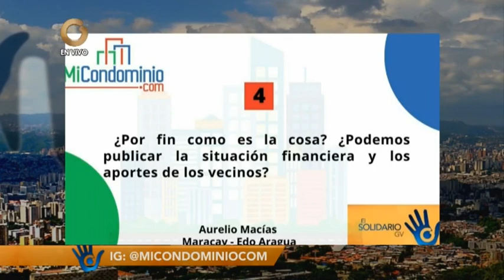¿Podemos publicar la situación financiera y los aportes de los vecinos?